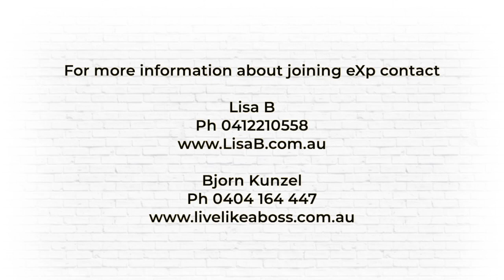eXp eXposed with Tony Lawson, Lisa B and Bjorn Kunzel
Welcome to The Let's Talk About Real Estate Podcast with Lisa B., Bjorn Kunzel and Tony Lawson.

Tony Lawson is part of our team of 43 agents in eXp Realty in South Australia.

Tony shares with us his journey into eXp Realty.

A brilliant question from Tony to the agents listening -  Do you like giving away half of your commission?  Why would you do that?

If anyone watching this would like to reach out to Tony about his experience in eXp so far, please do.

Please find a link to connect with Tony.

If you would like to reach out to Lisa B or to Bjorn Kunzel:

You might also like to watch the following videos about exp -